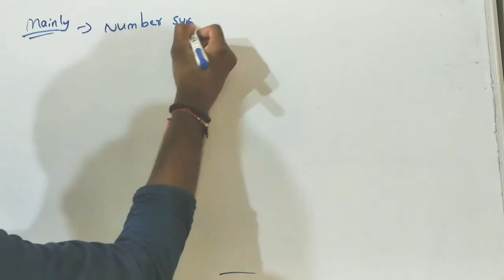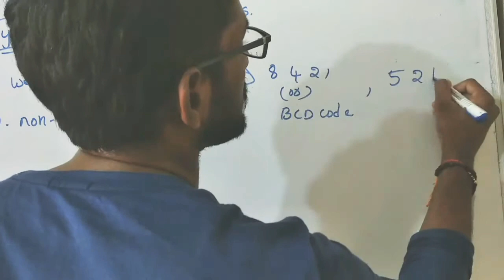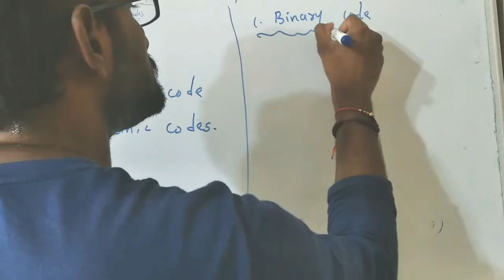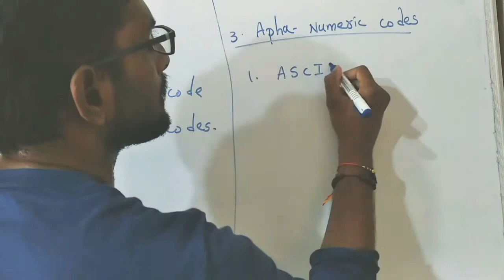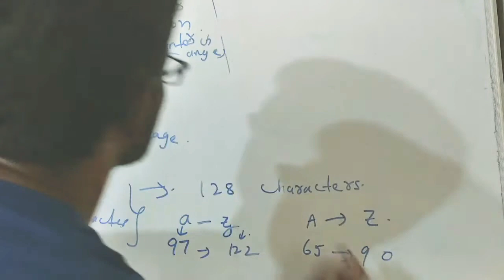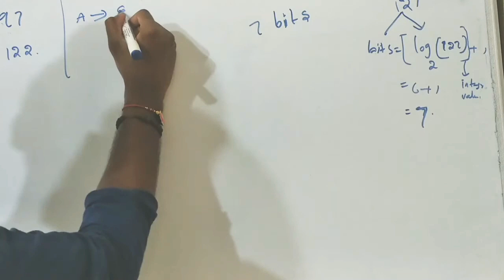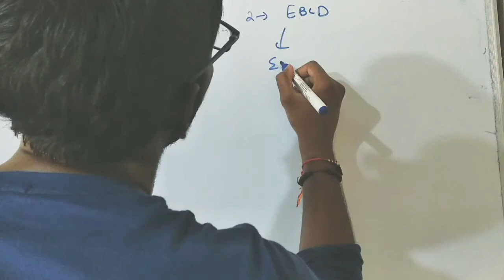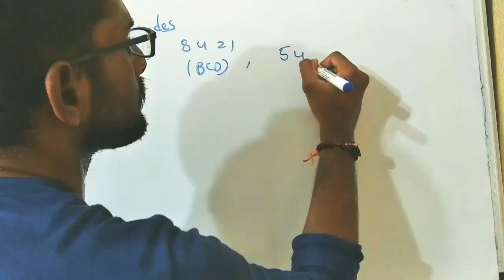Lec-11//GATE/ESE//types of codes//Digital electronics//by Vishnu Reddy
Digital electronics, ECE, EE, IN